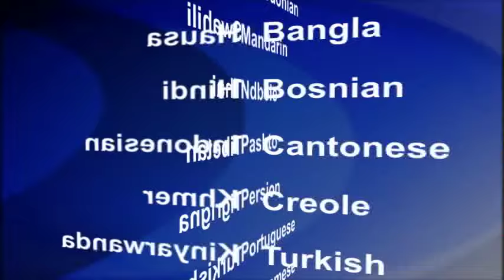2015-12-08 美國之音視頻新聞: 美國司法部將調查芝加哥警方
美國司法部長林奇(U.S. Attorney General Loretta Lynch)星期一說，司法部將對芝加哥警察局展開調查，確定警方使用武力的方式是否系統性地違反憲法。在此之前，上個月公佈了一個顯示2014年10月芝加哥警員凡戴克(Jason Van Dyke)開槍打死17歲青少年麥克唐納(Laquan McDonald)的錄影片段。